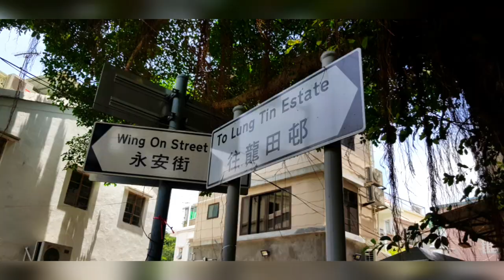HONG KONG | NGONG PING 360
Ngong Ping 360 is a bicable gondola lift on Lantau Island in Hong Kong.